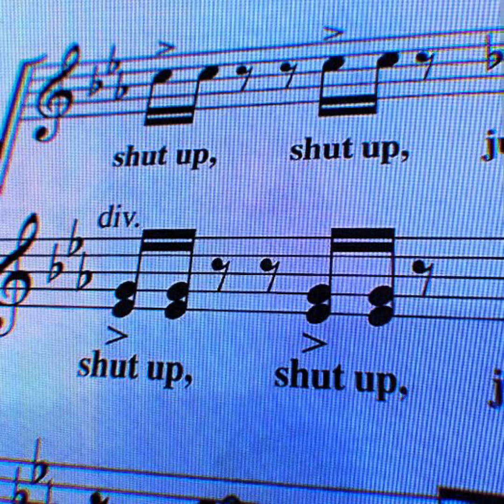Mitski - brand new city sped up